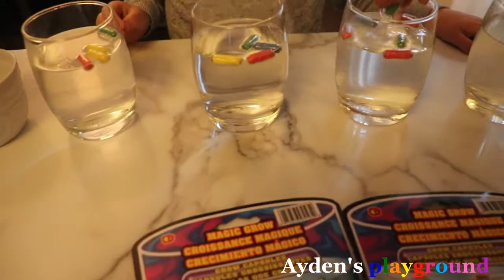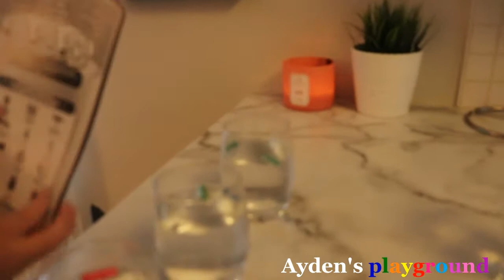AYDEN PLAY WITH SPONGE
Ayden playing with sponge animal and vehicle